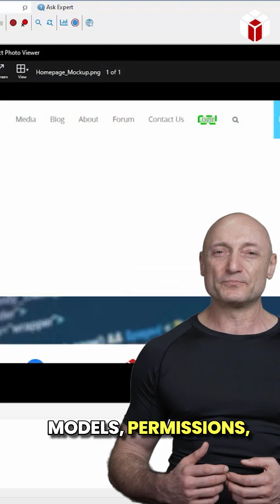ZAPNEWS | December 22-26 | Segment 1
Stay plugged in with Weekly ZAPNEWS — your fast, funny rundown of the biggest stories in tech, AI, and software! ⚡️

ZAPNEWS covers the latest tech giants rolling out AI upgrades—Apple Intelligence, Tesla’s cheaper Full Self-Driving, Amazon’s new AI chip, and Snapchat’s creative AI tools—highlighting both the innovation and the hype. It ties these trends to how ZAPTEST helps companies quickly test, validate, and scale complex AI-driven features across devices, vehicles, and cloud platforms.

💬 Comment: Is the AI boom overheated or just getting started?